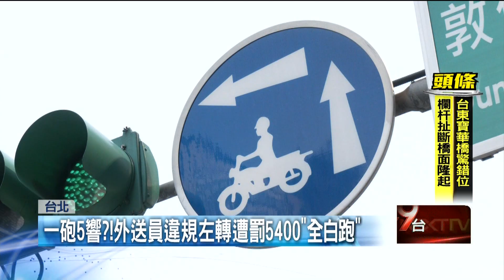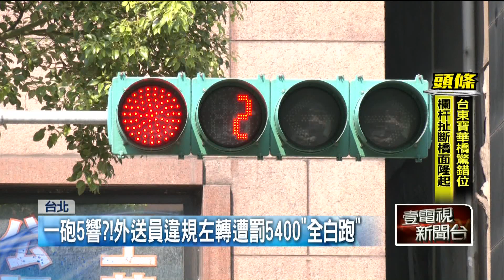外送員違規左轉「5秒收5張罰單！」 警澄清：僅需罰最貴的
台北一名外送員因違規左轉被檢舉，被開出5張罰單， 包括闖紅燈、未兩段式左轉、行駛人行道等等，一共5400元！ 網路上引發正反討論，有人說很療癒，但也有人可憐外送員，因為這樣罰下來，恐怕兩三天的外送都白跑了。警方則表示，這是「單一」違規行為，只會針對「最貴」的罰單開罰，也就是1800元。